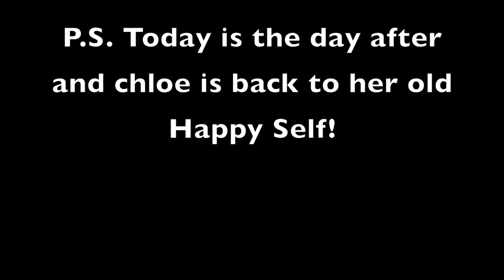The saddest little puppy ever.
“If you're not making someone else's life better, then you're wasting your time. Your life will become better by making other lives better.”
― Will Smith